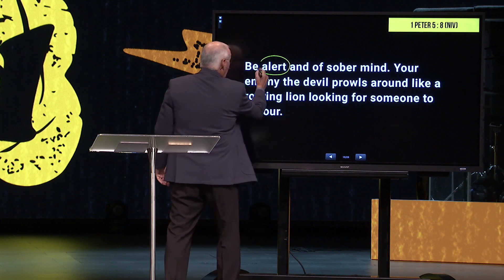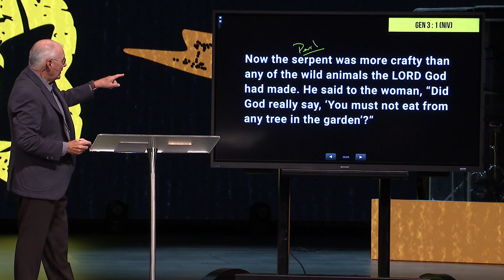Be Alert And Overcome This